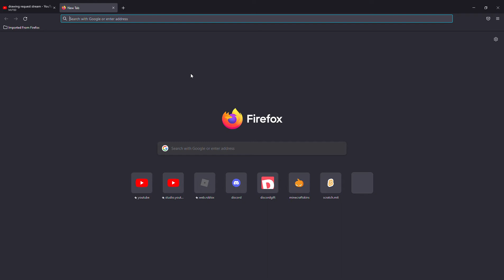thanks Eggy Weggy for new profile